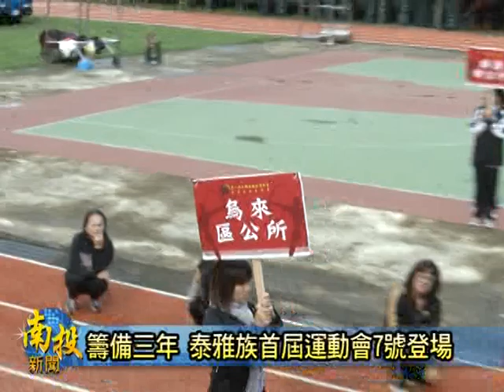南投新聞--泰雅首屆全國運動會預告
因為中央政府推動地方自治，再加上阿美族、布農族、排灣族等族群攏會定期舉辦全國性的族運動大會或者是慶典儀式，而泰雅族是全台第二多人數的原住民族，在經過三年的開會籌備之後，今年分佈北台灣的泰雅族九個鄉，嘛將要在12月7、8兩天，低仁愛鄉舉辦首屆的泰雅族聯合運動大會，希望藉此增加各個部落的互動以及文化情感的交流